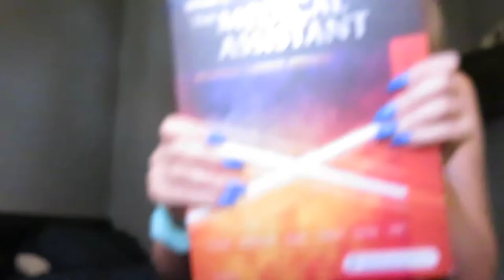RANT: SHOULD I DROP OUT OF COLLEGE?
OPEN ME:)

POSHMARK: katiekxoxo